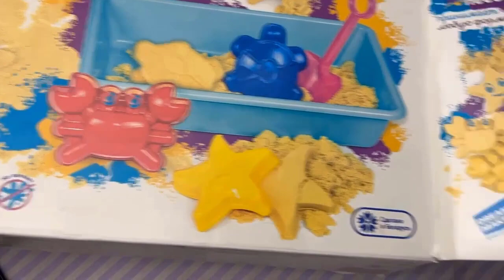1 Hour SOAP So Satisfying ASMR compilation video (No Music) RELAXING 😴 Ultra Satisfying Slimes!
1 Hour SOAP So Satisfying ASMR compilation video (No Music) RELAXING 😴 Ultra Satisfying Slimes!